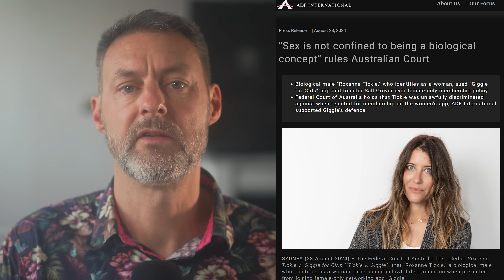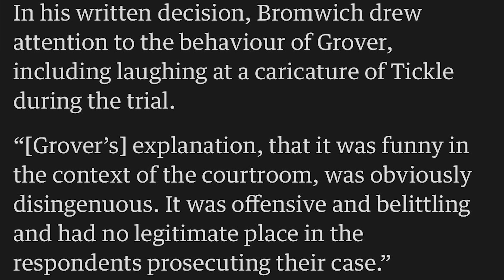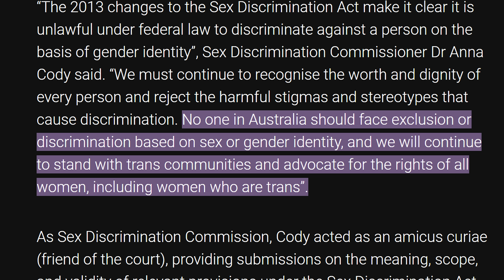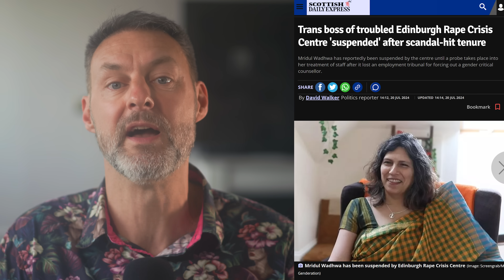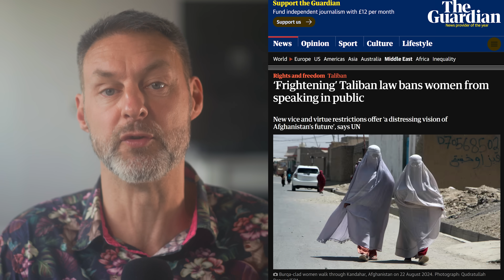Roxanne Tickle Vs Giggle - what is a woman? An Australian judge rules that biology is "changeable"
What is a woman? The debate rages on. This week, a court in Australia decided that the trans identifying male Roxanne Tickle is 100% a woman.

Roxanne sued the social media platform Giggle for Girls - which aims to be a female only space - claiming she was unlawfully barred from using the app in 2021 after the firm and its CEO Sall Grover said she was a man.

The judge Robert Bromwich said “sex is changeable,”

“Sex is not confined to being a biological concept referring to whether a person at birth had male or female physical traits”

Physical traits like having a cock or having XY chromosomes.

So gender identity, rather than biological reality, is now defining what is a woman in Australia. And more than that - sex is no longer a biological reality.

The judge in this case is now saying that chromosomes and science are irrelevant - what determines whether someone is male or female is how they feel.